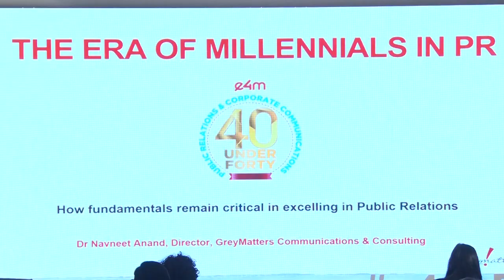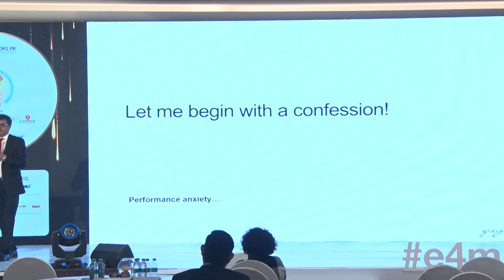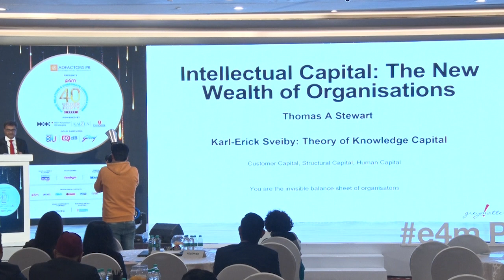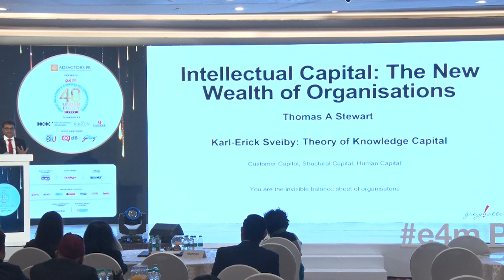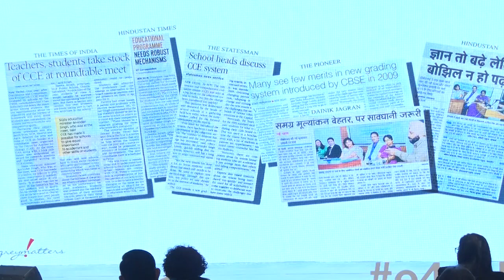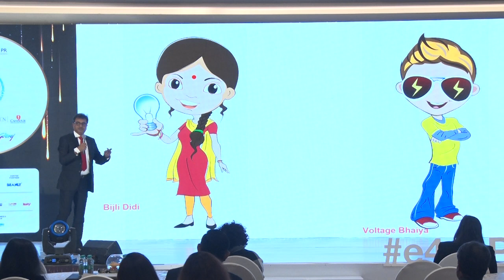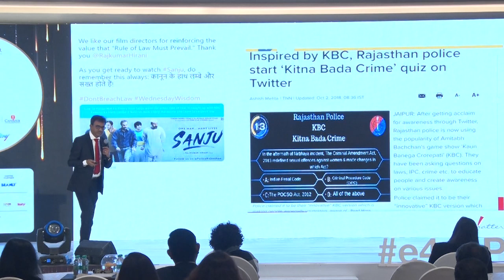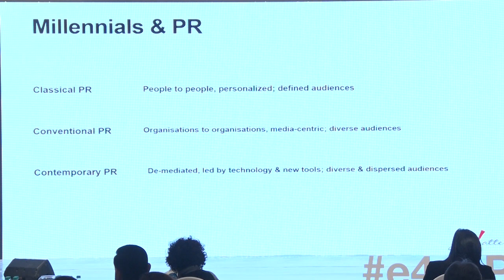Dr Navneet Anand, Founder & Director, GreyMatters at PR & Corp Comm e4m40Under40 Summit.